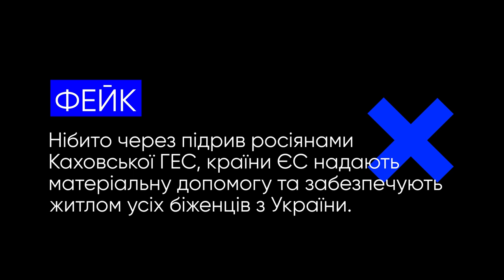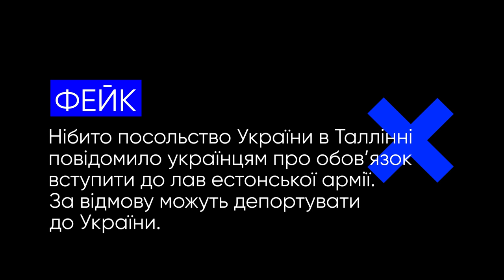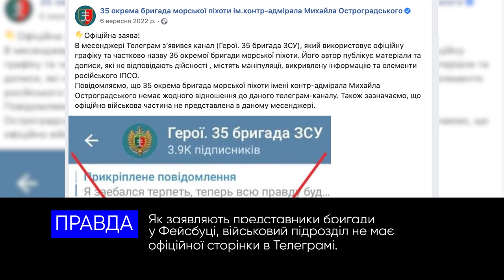Українці в естонські армії, запрошення ЗСУ в Молдову та інші фейки російської пропаганди. VoxCheck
У цьому випуску розповідаємо про такі фейки російської пропаганди:
- допомога в телеграм-каналах для постраждалих від підриву Каховської ГЕС
- запрошення ЗСУ в Молдову
- обовʼязок українців в Естонії вступити до естонської армії
та інше.